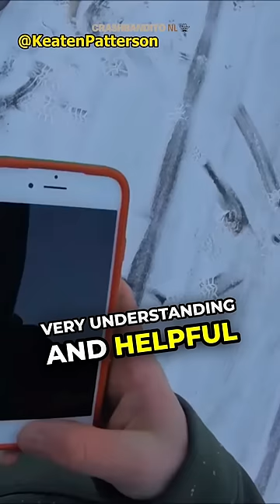15-Year old Kid Got Pulled Over Go-Karting!